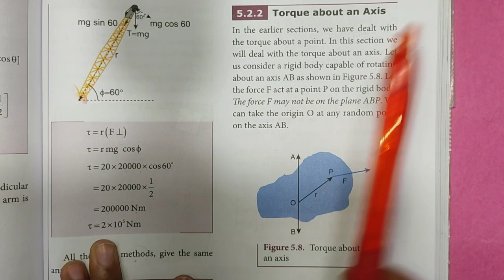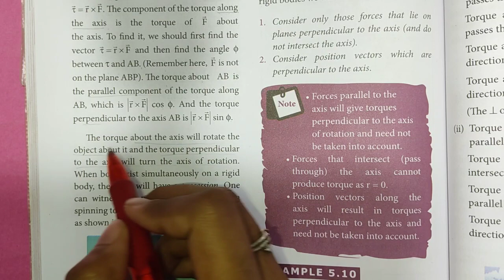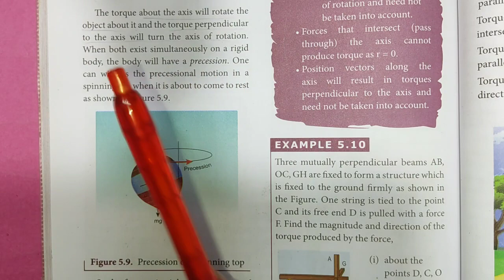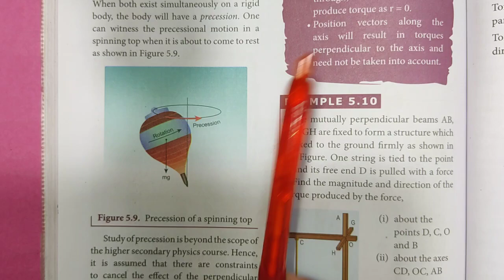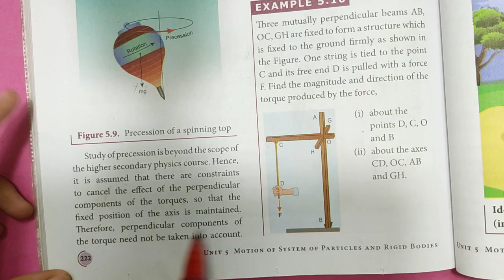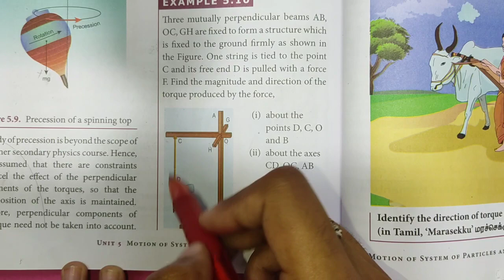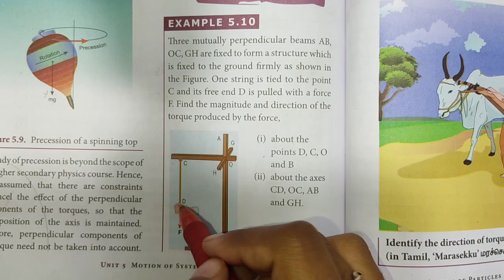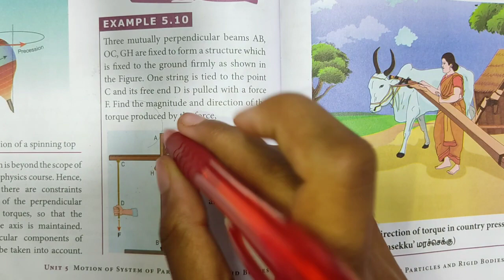Torque about an Axis | Example 5.10 | Unit-5 | Class 11 Physics | In Tamil | Shivani's Classroom